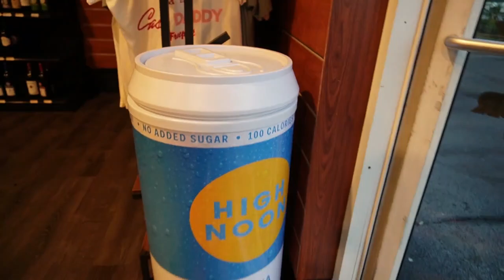going away party *plot twist (work edition)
feels so good to be back on YouTube!  this was for the kicks and giggles
see you soon babes with another vlog or whatever ;)